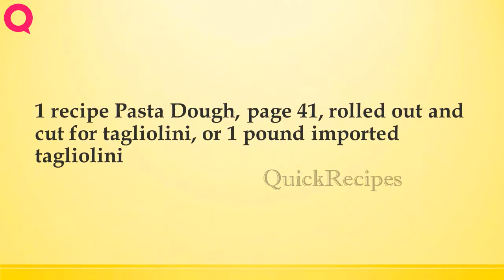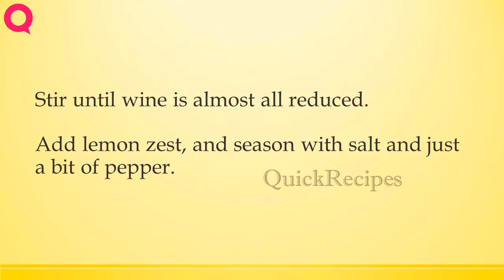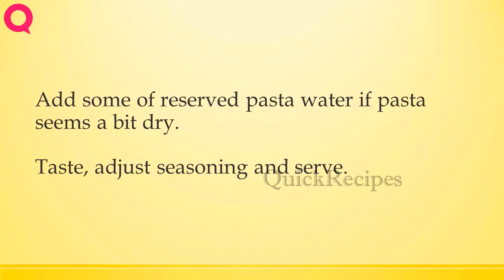TAGLIOLINI WITH SOLE AND LEMON ZEST